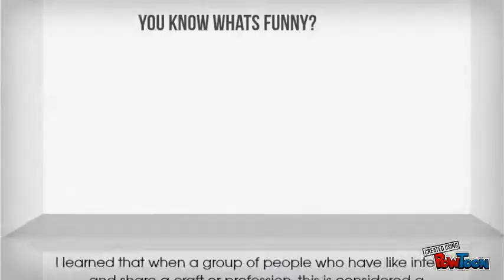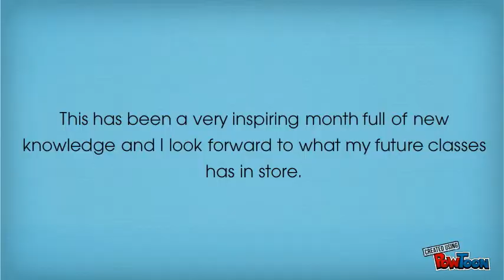Reflecting on the Course - Emergent Tech